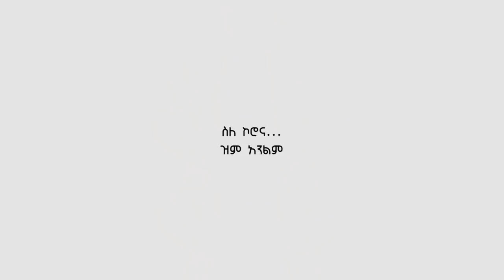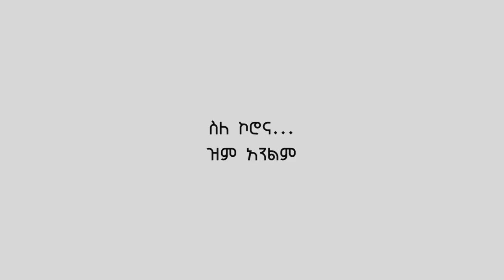ደሴዎች ስለ ኮሮና ሁላችንም ዝም አንልም ልዩ ማስተዋቂያ ለማህበረሰባችን የተዘጋጀ